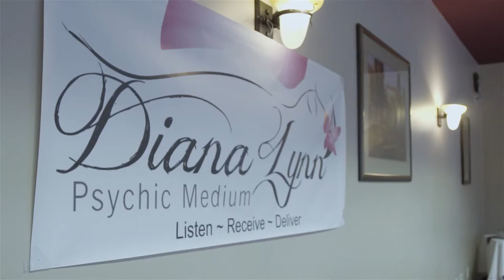Psychic Medium Diana Lynn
Diana Lynn is a Psychic Medium from Victoria BC Canada